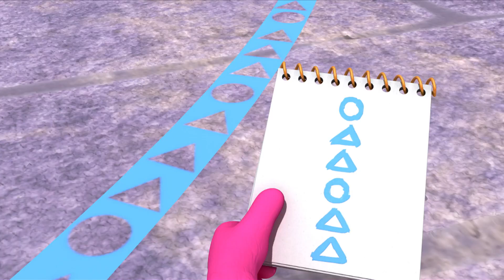Monster Math Squad 107 - Uncle Gloop�s Big Blunder | Math Cartoons for Kids | HD | Learn Math